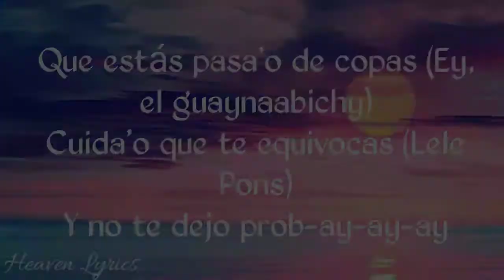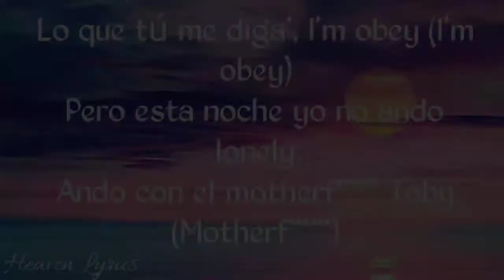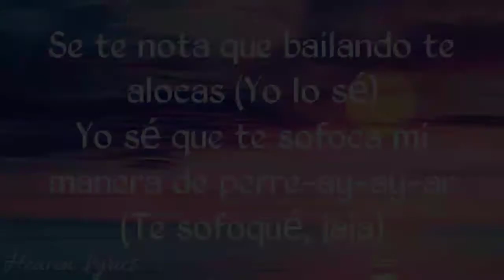SE TE NOTA : Lele Pons || Guaynaa || ( lyrics )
Hey lovelies ! Hope y'll are well . So, today I'm here with a new lyrics video .

(´◔‿ゝ◔`)━☞ HEAVEN LYRICS

Se te nota by Lele Pons & Guaynaa full song lyrics video .

Song track information :-
♪ Produced By - Nobeat
♪ Written By - Rafael Rodriguez, Luis Adolfo Medina, Guaynaa, Nobeat, Carolina Colón & Lele Pons
♪ Video Director - José Emilio Sagaró
♪ Primary Artists - Lele Pons & Guaynaa
♪ Label - 10:22pm, Shots Studios & Interscope Records
♪ Mixing Engineer - Josh Gudwin
♪ Mastering Engineer - Colin Leonard

OFFICIAL LYRICS OF "SE TE NOTA" :-

[Letra de "Se Te Nota"]

[Verso 1: Lele Pons]
Si hay rumba, no quiero más ná'
Yo a lo que vine fue a pasarla bien
¿Cuál es el plan? Que yo me activo
Dime, ¿qué lo que? ¿Qué tú quieres conmigo?
Que suene el dembow, bien agresivo

[Pre-Coro: Lele Pons]
Pero te advierto que dejé el corazón en la casa
No es la primera vez que esto me pasa
Tu actitud la he visto muchas veces (Yeah)
Por más que disimule ya lo sé, sé, sé

[Coro: Lele Pons, Guaynaa]
Se te nota que quieres de mi boca
Cuida'o que si te toca
No va' a querer par-ay-ay-ay
Se te nota (Yo lo sé)
Que estás pasa'o de copas (Ey, el guaynaabichy)
Cuida'o que te equivocas (Lele Pons)
Y no te dejo prob-ay-ay-ay

[Verso 2: Guaynaa]
Lo que tú me diga', I'm obey (I'm obey)
Pero esta noche yo no ando lonely
Ando con el motherf Toby (Motherf )
Usted e' pasajero, que yo conduzco
Comiéndome un vasito 'e molusco (¡Ay, qué rico!)
Mándame el PIN de tu corazón que yo lo busco (PIN)
Se-se le nota, ma-mamasota
Cómo lo mueve esa muchachota
Menea que se empalaga
Sacude que se empelota (Sacude, sacude)
Y es que yo lo sé (Sacude, sacude)
Bebé, sé

[Coro: Guaynaa]
Se me nota que quiero de tu boca
Si e' que tú me provoca' (Un besito)
Y me pones a tembl-ay-ay-ar
Se te nota que bailando te alocas (Yo lo sé)
Yo sé que te sofoca mi manera 'e perre-ay-ay-ar (Te sofoqué, jaja)

[Verso 3: Lele Pons]
Stop ahí, no te pases de la raya
Tranquilito si no quieres que me vaya
Te me puedes pegar

[Pre-Coro: Lele Pons]
Tu actitud lo he visto muchas veces (Yeah)

Yo sé que te sofoca mi manera de perre-ay-ay-ar (Te sofoqué, jaja)

[Outro: Guaynaa, Lele Pons]
Nobeat music (Yeah)
Lele Pons
Y tú
Mi chichi
El guaynaabichy

Support *LELE PONS*

Support *GUAYNAA*

please comment down your favourite song for lyrics

I would request you to watch some other videos of my channel ❤️